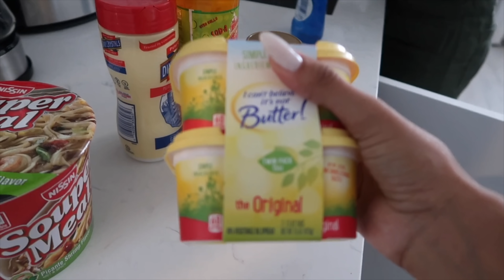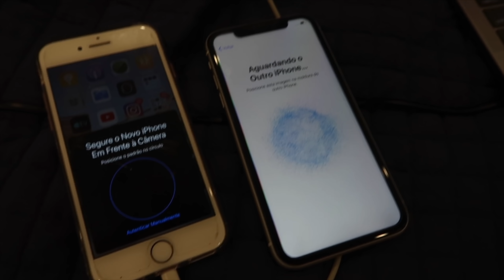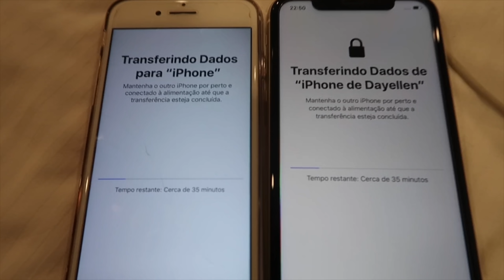CONHECI AS PRAIAS DE MIAMI